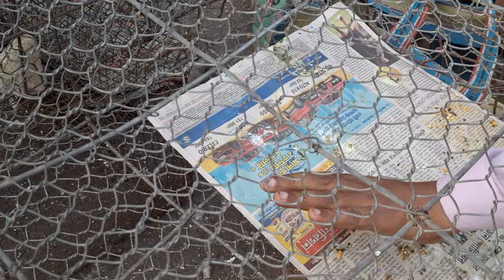গেলিফ স্ট্রিট হাট # বাগবাজার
সম্ভবত এটি এশিয়ার বৃহত্তর হাট